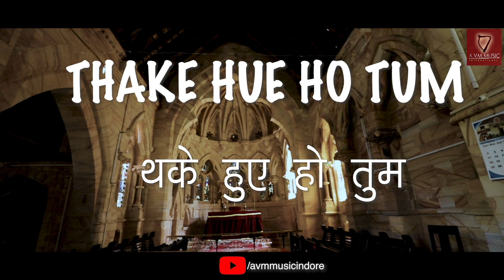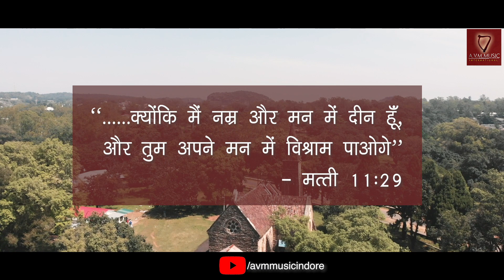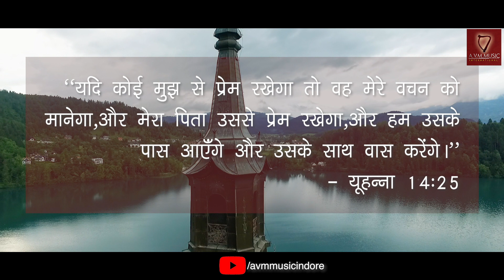Thake Hue Ho Tum - Hindi Christian Song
Song- Thake Hue Ho Tum
Writer- Unknown
Singers- Mrs.Prerna Masih & Rev.Vishwas P.Masih

थके हुए हो तुम, आओ यीशु के पास
तुम्हे बचने को अभी वह है तैयार

डूब रहे थे तुम पाप की लहरो में
मिला नहीं किनारा नहीं था कोई सहारा

जीवन मुक्ति देगा उसी को यीशु आज
मान कर अपने पाप आता उसके पास